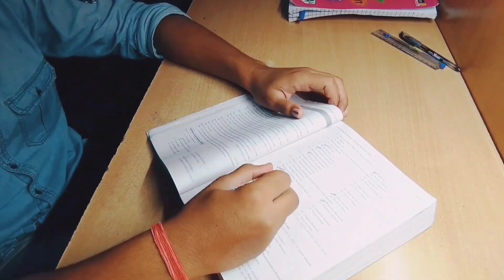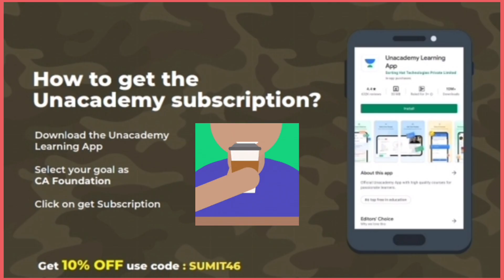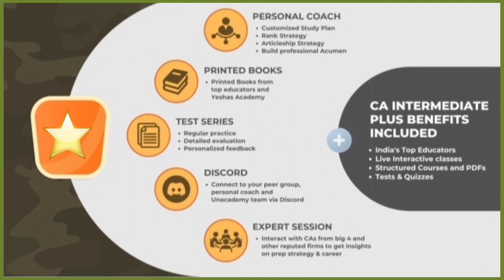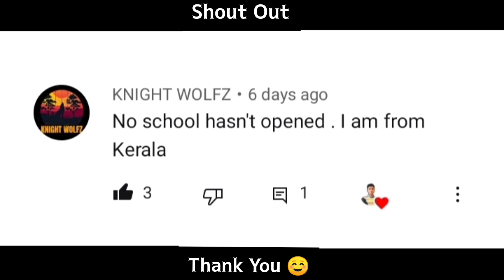Study Vlog ✨ Class 11 Commerce | CBSE Class 11 Study Vlog Commerce | 11th Grader study Vlog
Use My Code : SUMIT46

Do you think you have the potential to crack the Dec'21 Exams? We believe you do. Learn from the best educators in India and crack it like a Warrior. Presenting- Super Commandos Batch for CA Foundation Students. Become a part of the most awaited batch for CA Foundation Aspirants. Batch starting from the 15th of September 2021.

00:00 - 01:54 Study Vlog
01:55 - 03:41 Unacademy
03:42 - 07:00 Study Vlog
07:01 - 07:55 Shout Out

11th cbse study vlog,
11th grade study vlog,
11th grade study vlog commerce
study vlog 11th grade
11th grader study vlog coomerce
11th grader study vlog
11th cbse study vlog,
11th grade study vlog,
11th grade study vlog commerce
11th grader study vlog coomerce
11th grader study vlog
class 11th grader study vlog
cbse 11th study vlog,
study vlog of class 11
Study Vlog
class 11 study vlog commerce Student
commerce study Vlog
study vlog class 11 Commerce
a day in my life as a Commerce student
productive day in my life as a Commerce student
CBSE class 11 study vlog commerce
CBSE class 11 study vlog
study vlog class 11 of commerce student
study vlog cbse 11
class 11 study vlog commerce
11th grader study vlog
CBSE 11th Grader Study Vlog
Study Vlog